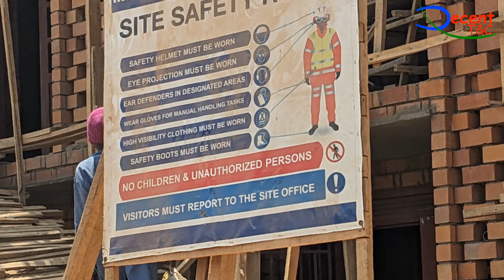Kigali imirimo yo kubaka amazu yo kuri Mpazi muri MPAZI REHOUSING PROJECT igeze hehe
Uyu mushinga wiswe MPAZI REHOUSING PROJECT uri kubakakwamo inzu zitezweho kuvugurura imiturire ya hano mu Gitega kuburyo bugezweho, inyubako zigeze hejuru ya 80% aho mu kwezi kwa Nzeli 2024 zitezwe gutuzwamo imiryango igera kuri 688.

Minisiteri y’Ibikorwaremezo ku bufatanye n’Umujyi wa Kigali, bari kubaka umushinga wiswe ‘Mpazi’ ugamije kuvugurura imiturire mu Murenge wa Gitega wo mu Karere ka Nyarugenge, uzahasiga ibikorwa byo ku rwego rumwe n’ibyo mu Biryogo mu Murenge wa Nyamirambo.

Ni umushinga uzakora ku Mirenge ya Gitega, Muhima na Kimisagara ku buso bwa hegitari 137. Mu bikorwa byawo harimo gusana igice cya Ruhurura ya Mpazi no kubaka izindi ruhurura; kubaka imihanda ya kilometero 8,2 n’inzira z’abanyamaguru zireshya na kilometero 9, 3.

Hazatunganywa ibibuga by’imikino birimo Ikibuga cy’Umupira cya Maison des Jeune Kimisagara n’ibya Volleyball na Basketball byo ku mashuri ya Gitega. Hazubakwa kandi isoko rizajya rifasha abaturage kubona aho bahahira n’ibiro by’Akagari ka Kora hamwe n’Irerero ry’abana muri aka Kagari.